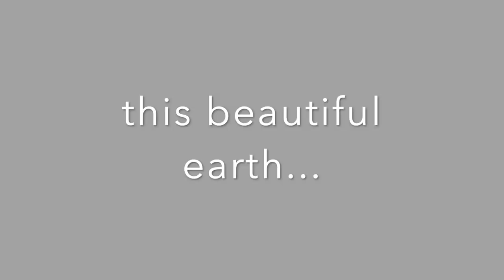Thursday's Peaceful Yodel - Kevin Nathaniel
Thursday's Peaceful Yodel
Our sacred beautiful Earth
it give us all that we need
love the planet, our spaceship
its ingenious
symbiotic beauty
and trust that it is
wonderfullycapable of healing and
healing all
our sacred planet Earth
listening to the birds
1love